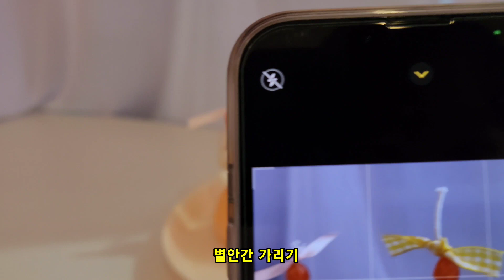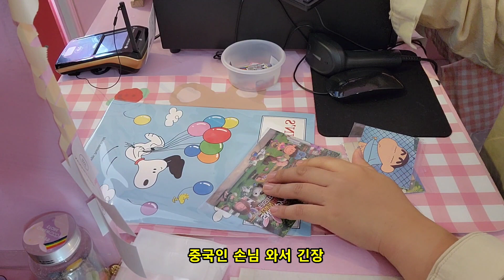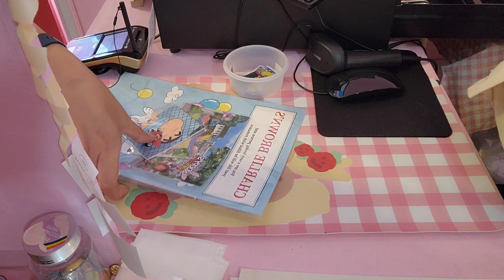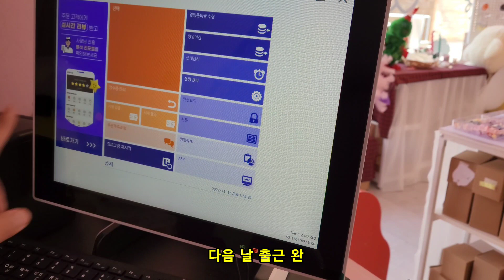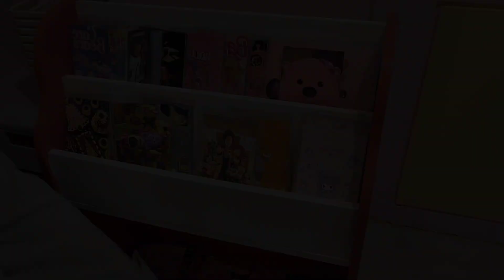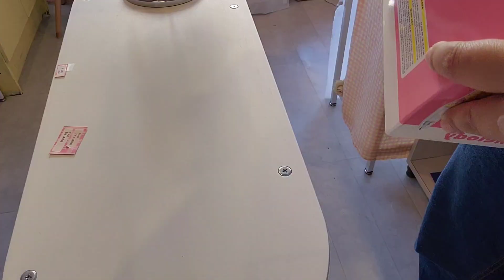VLOG) 요즘 폼 좋은 사장의 일상 / 소품샵 일상 브이로그 / 캔들공방 브이로그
11월 영상입니당
영상을 쌓아놔야 안정감을 느끼는 스타일이라
천천히 올려보도록 할게요
감사합니다